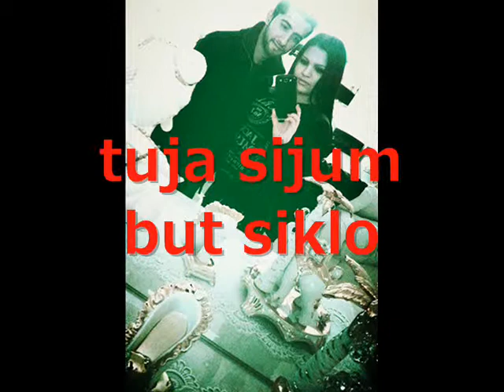ANGELINA OZGAN 2013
24/09/2013 angelina ozgan REALL LOVE
ANGELINA UTRECHT